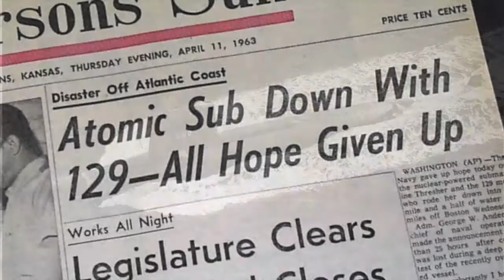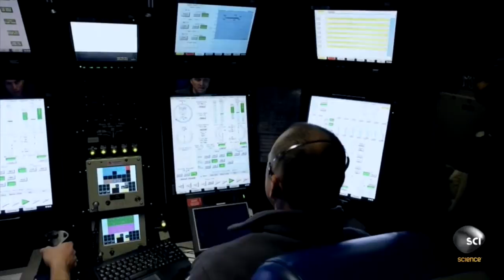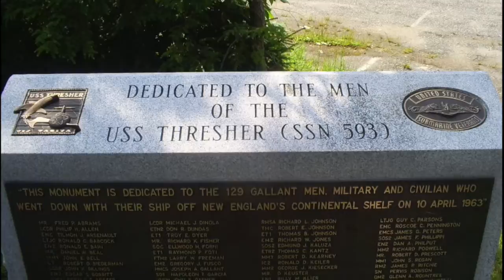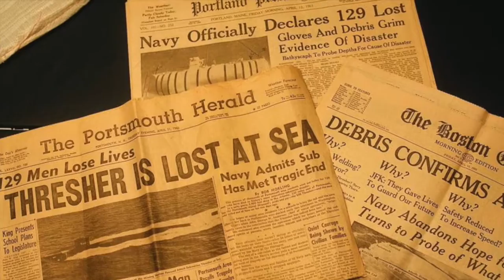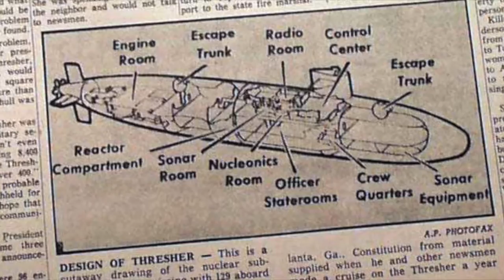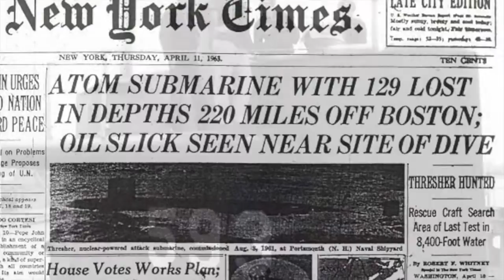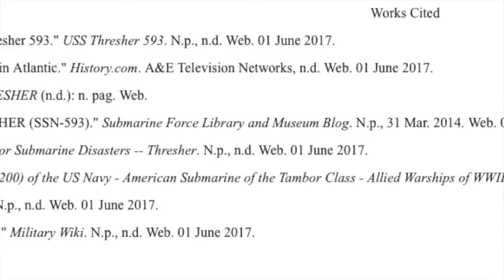USS Thresher - Engineering Project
Produced by Brennan Wells